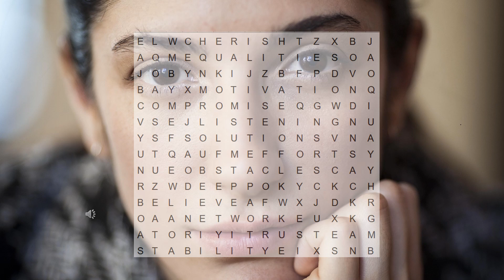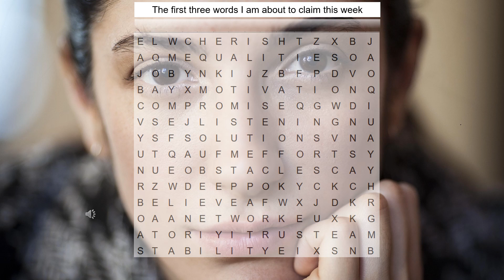Mouse🐭 Hen🐔 or Owl🦉, The first three words I am about to claim this week :) Carré Magic 240304